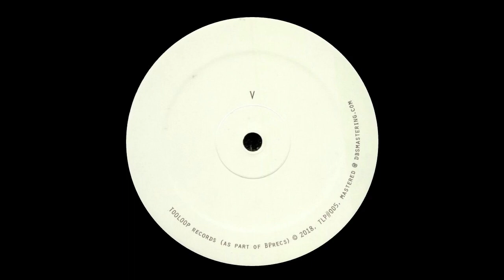Unknown Artist - Untitled A [TLP005]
128kbps.